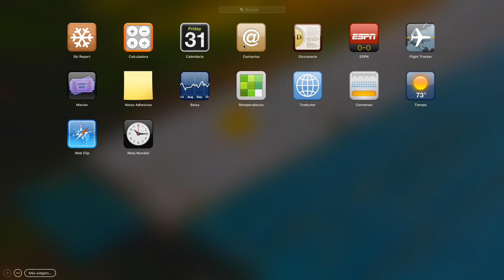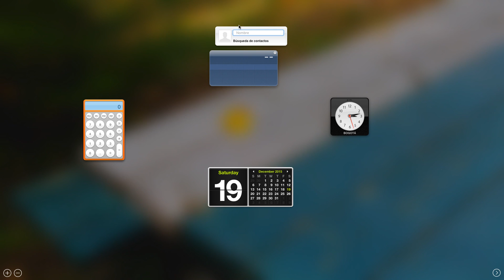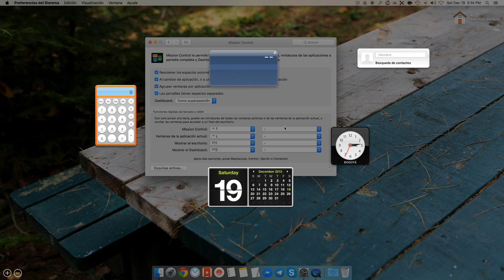Como Activar o Desactivar el Dashboard en Mac | TUTORIAL